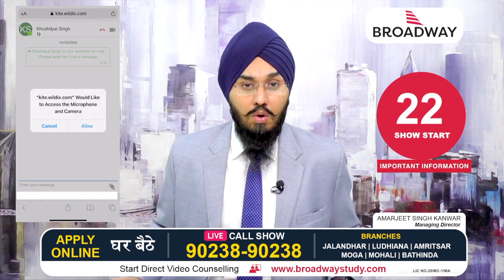MONTREAL NEW UPDATES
Broadway A2E IELTS Academy - YouTube